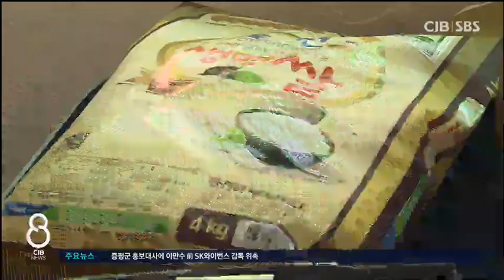고향사랑 답례품 전시